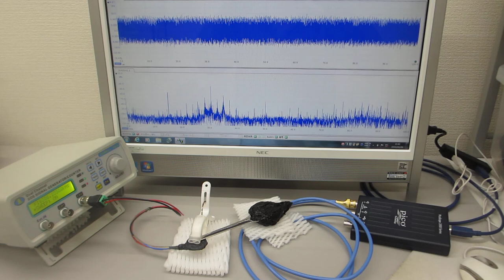超音波素子表面の表面弾性波利用技術（超音波伝搬特性テスト）